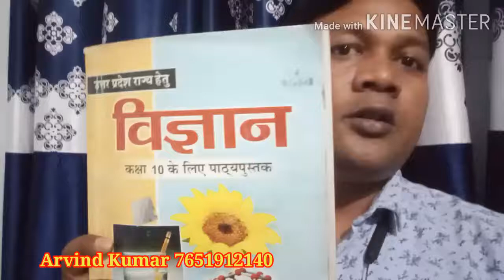How to use your time.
How to use your time to grow kangen water business. I Arvind Kumar l 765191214